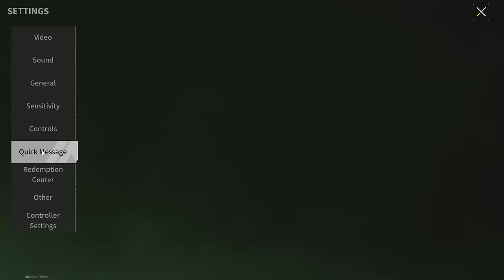Set "Gasman Joe" - Gas Mask Gives An Advantage!?- Lost Light